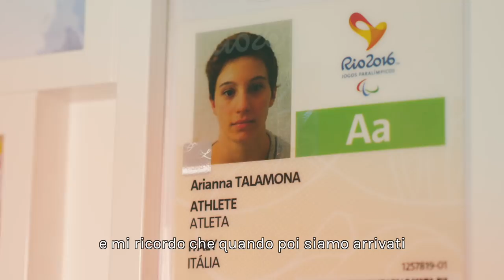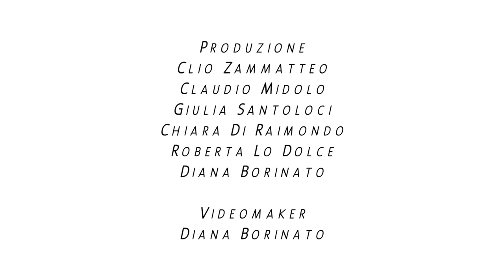IO NON POSSO FARE L' ATLETA: 🌊 ARIANNA 🏊‍♀️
Nella ClioMakeUp Story di oggi vi raccontiamo la storia di una ragazza che grazie alla sua forza e alla sua voglia di fare è riuscita a coronare il suo sogno: diventare una nuotatrice! 🏊‍♀️🌊
Arianna Talamona è una giovane milanese nata con la Paraparesi Spastica ereditaria..ma grazie alla sua energia e alla sua vocazione per il nuoto è già riuscita a conquistare diversi traguardi fino alla partecipazione alle Paralimpiadi di Rio 2016! 😍
Insieme al Team, abbiamo avuto il piacere di conoscerla e trascorrere una giornata con lei 💕
La cosa che ci ha stupiti di più è che oltre ad essere una grande sportiva, Arianna ha moltissime altre passioni, tra cui quella per il beauty e per la moda..e questo l’ha portata ad aprire il suo primo blog - Lo Stile di Arianna -  in cui racconta e condivide la sua vita e i suoi consigli! 👠💄
Per noi questa giornata è stata davvero speciale e ci ha insegnato che se si ha una passione non c’è nessun ostacolo che ti può fermare! 💪🏻
Se questa storia è piaciuta anche a voi, fatecelo sapere nei commenti, mettete un bel like 👍 e condividete il video con amici e amiche! ❣️